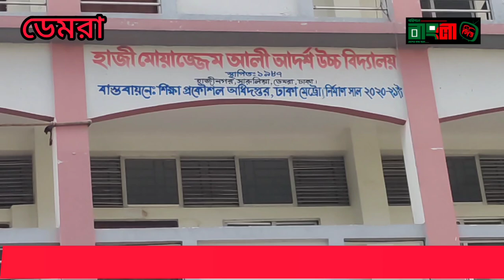প্রধান শিক্ষকের বিরুদ্ধে দুর্নীতি অযোগ্যতা অদক্ষতা এবং নারী কেলেঙ্কারির অভিযোগ।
হাজী, মোয়াজ্জেম আলী আদর্শ উচ্চ বিদ্যালয়, এর প্রধান শিক্ষকের বিরুদ্ধে, দুর্নীতি, অযোগ্যতা, অদক্ষতা, এবং নারী কেলেঙ্কারির, অভিযোগ।,